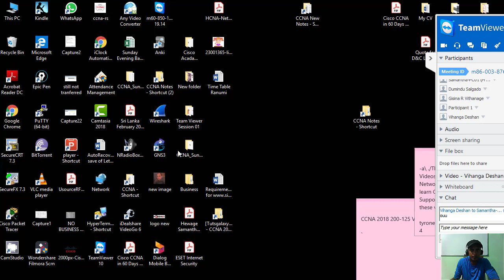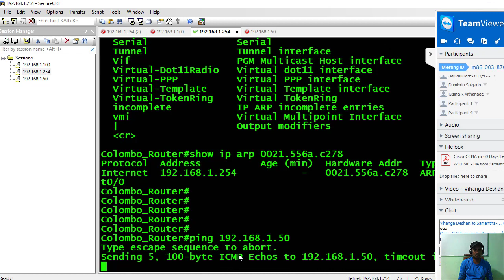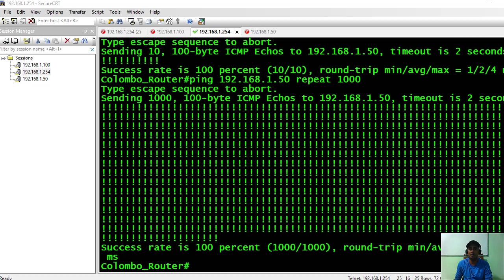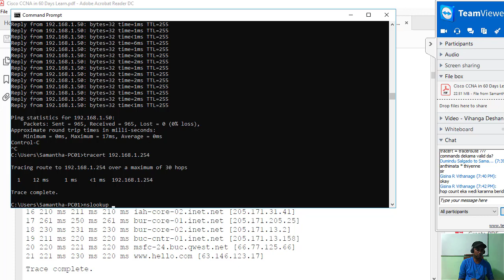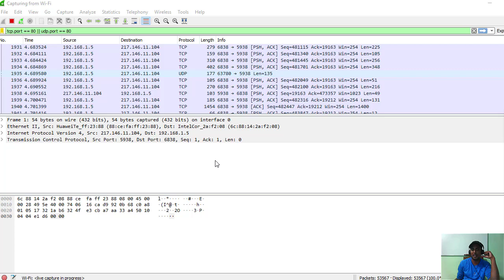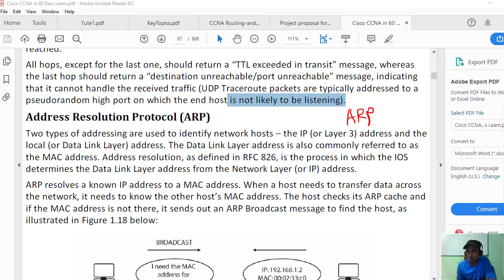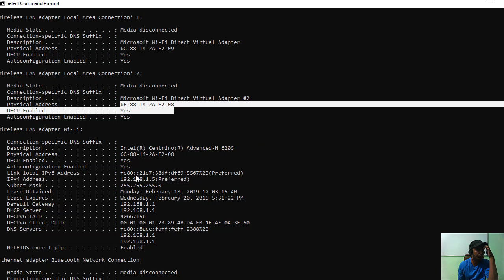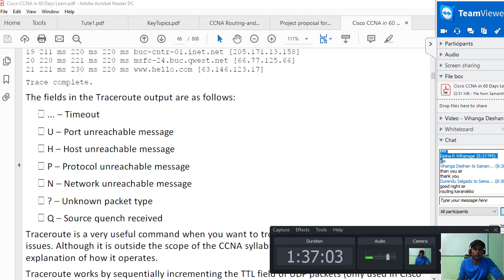Introduction to Network - Session -05 -In Sinhala